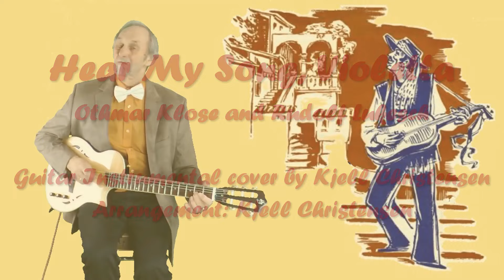Hear My Song, Violetta - O. Klose and R. Lukesch - Guitar Instrumental cover by Kjell Christensen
Guitar used: Harley Benton Custom Line Nashville Nylon NT

«Hör' mein Lied, Violetta» is a tango from 1937, written by german Othmar Klose and Rudolf Lukesch. It was made on a theme from Giuseppe Verdi opera, La traviata

In 1947, Josef Locke released "Hear My Song, Violetta," which was based on "Hör' mein Lied, Violetta"
The song is covered by many artists

Source: Wikipedia +

This is a non-profit viideo made solely for the purpose of study, review or critical analysis,  comment, education and teaching purposes only.